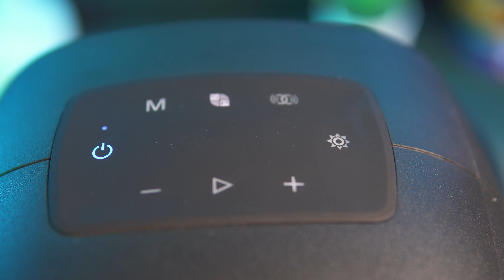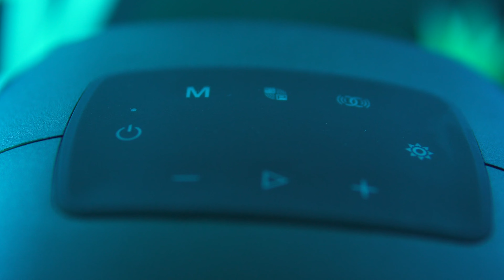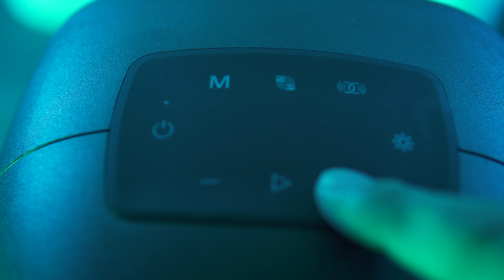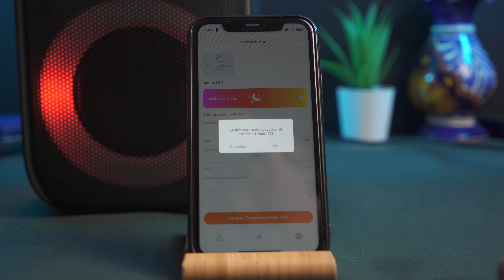Halo 110 ¿P E R F E C T O? 🤔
Ve nuestra review acerca de este altavoz de Tronsmart el Halo 110 te decimos que nos pareció y cual es nuestra opinion al respecto.